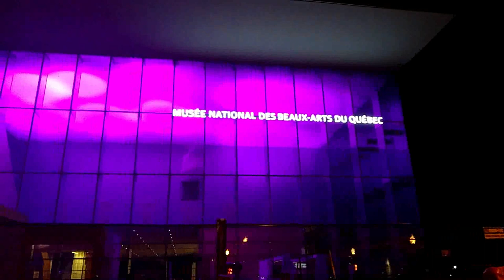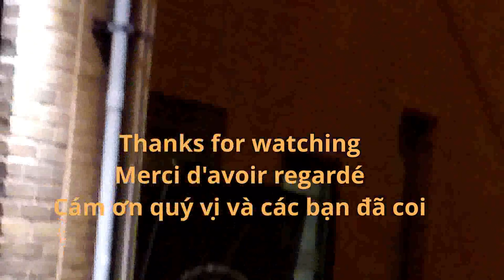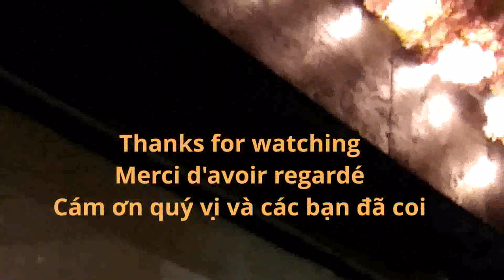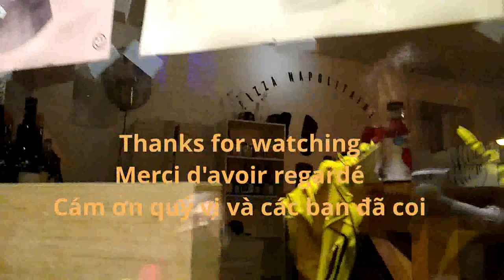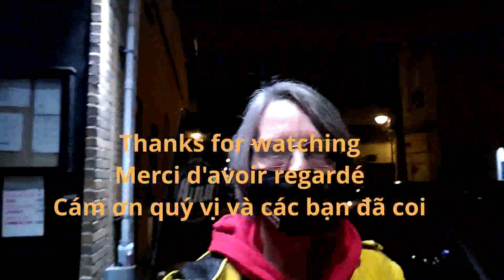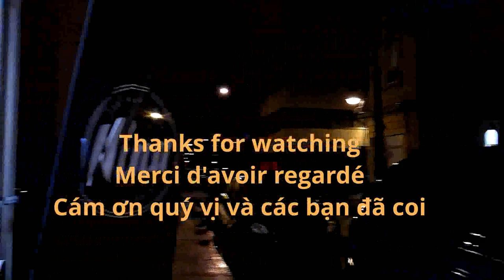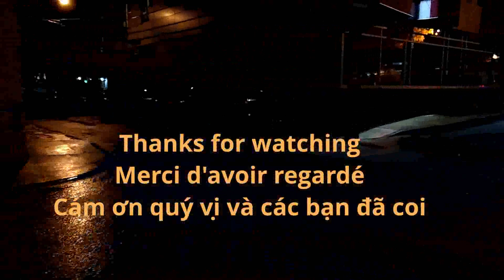🇨🇦🆕️STAYCATION: Ville De Quebec Pluvieux De Nuit/TP Quebec trong mưa